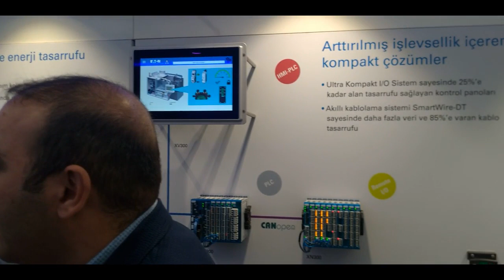Eaton’un teknoloji karavanının bugünkü durağı okulumuz İzmit Mesleki ve Teknik Anadolu Lisesiydi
Başta elektrik ve otomasyon olmak üzere birçok sektörde faaliyet gösteren uluslar arası Eaton şirketinin teknoloji karavanının Türkiye turunda uğradığı duraklardan biride İzmit Mesleki ve Teknik Anadolu Lisesi oldu.
Okulun Elektrik-Elektronik, otomasyon ve bileşim bölümlerinin öğrencileri başta endüstriyel veri haberleşmeleri olmak üzere Endüstri 4.0 ilgili bilgi alma ve ürünleri inceleme fırsatı buldu.